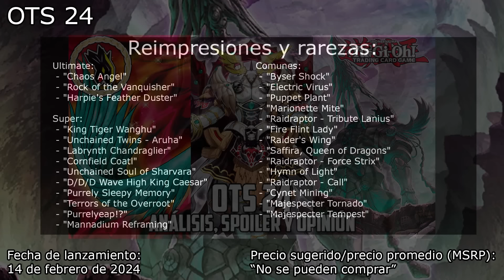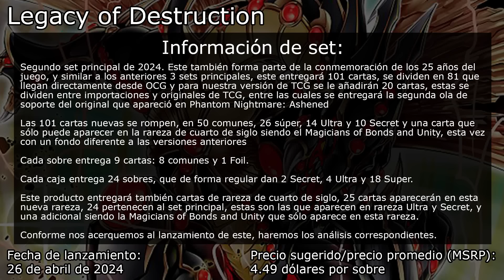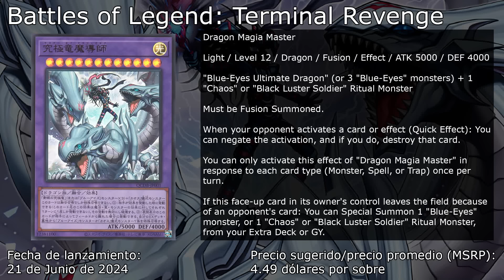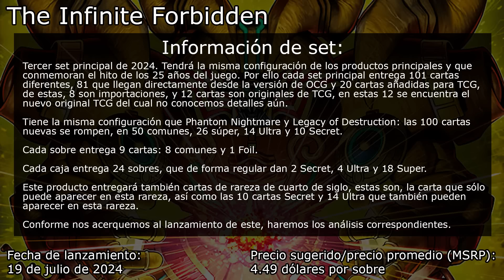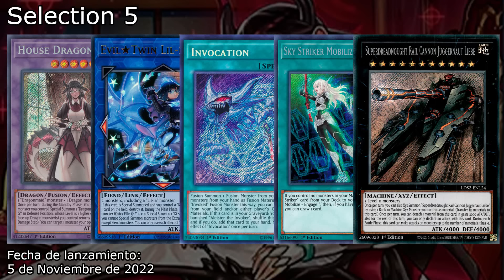Yu-Gi-Oh! Recordatorio productos TCG - Abril 2024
Un nuevo mes, más productos de reimpresión, menos Structure Decks

Estampas de tiempo:
0:00 Intro
0:21 Productos TCG
8:33 Productos OCG
10:49 Productos pendientes
12:49 Notas y comentarios finales

Yu-Gi-Oh! 5D's - Yusei Fudo Theme (Extended)